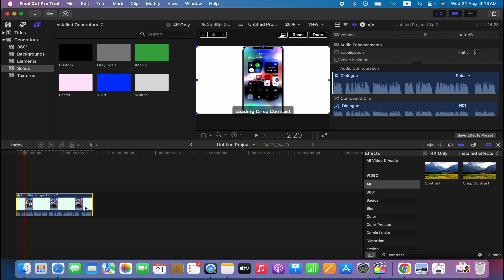How Do I Add Effects on FCP?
Video Highlights

How to add different types of effects on Final Cut Pro ?